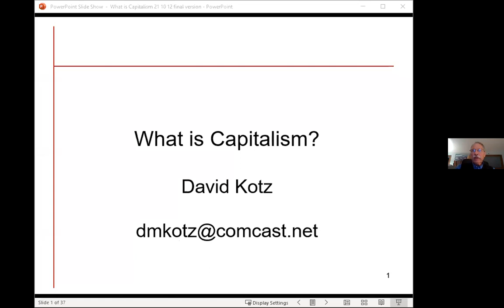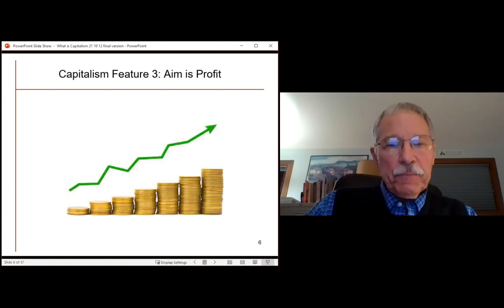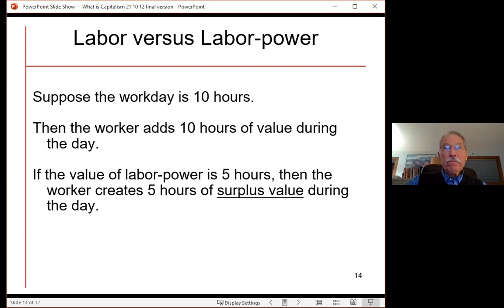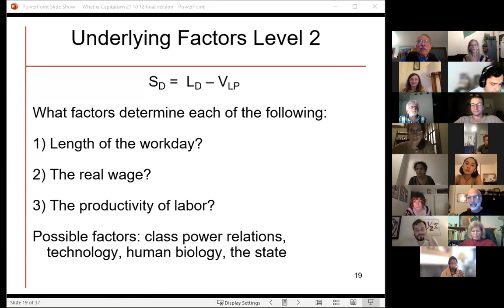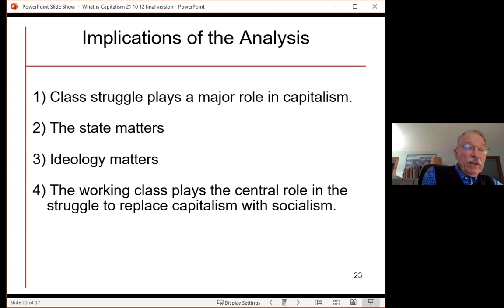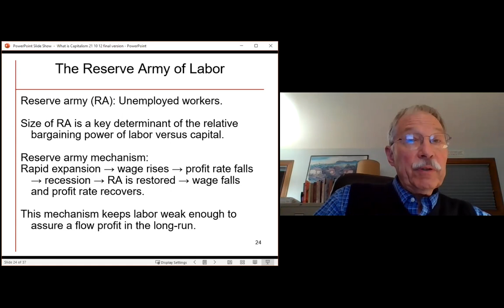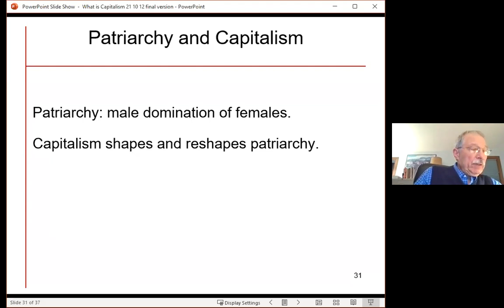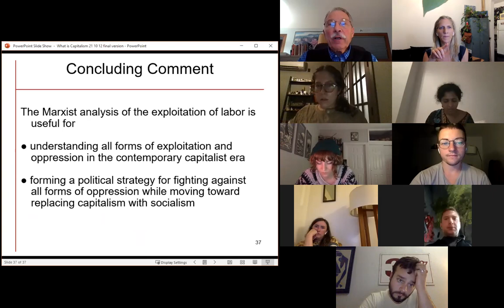NBK-DSA Night School 2021, Session 2 - What Is Capitalism?, w David Kotz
Presented by the North Brooklyn Political Education Committee

Karl Marx is perhaps most famous as a political theorist and champion of the working class. But the revolutionary thinker also saw the deep analysis of the socioeconomic system called capitalism as essential to the project of overcoming it. His major work, Capital, is one of the most thorough accounts of capitalism ever produced. But its sprawling length and fragmentary character have not always made it easy to approach.

This session aims to make the “economic Marx” easily accessible, presenting a short overview of some of the major concepts in Marx’s economic thinking (labor and labor power, surplus value and exploitation, absolute and relative surplus value, accumulation). We will discuss the virtues and limitations of Marxian economics, asking what endures in Marx’s analysis of capitalism today.

David Kotz is Professor Emeritus of Economics, and Senior Research Fellow in the Political Economy Research Institute, at the University of Massachusetts Amherst. He is member of the River Valley DSA chapter in Western Massachusetts, the DSA International Committee, and the DSA National Political Education Committee. He is the author of The Rise and Fall of Neoliberal Capitalism, Harvard University Press.

READINGS

The North Brooklyn Night School aims to connect the history and theory of socialist struggle with the work of present day activists and organizers. It offers a rigorous but accessible curriculum for working adults to develop their political understanding and strategy.

Our Night School sessions are comprised of a presentation and overview of the topic at hand, often followed by smaller breakout sessions, to facilitate deeper conversation and understanding of the material, and to bring analysis to bear on present-day realities. Readings are strongly encouraged but not required, and people new to socialist politics are more than welcome!

Another world is possible. Let's build it together.